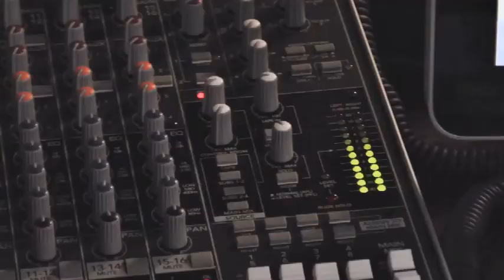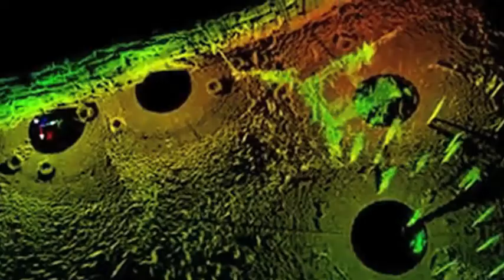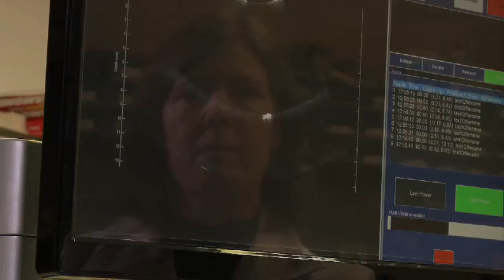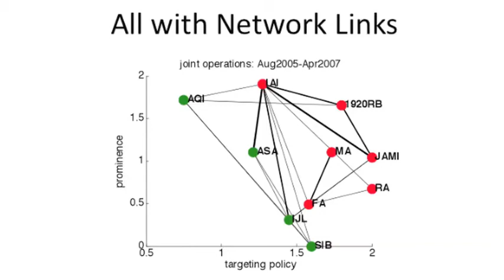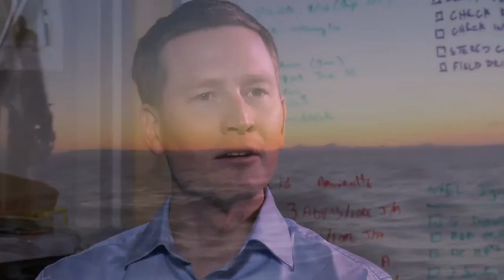Join Us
APL-UW is…

PEOPLE making a
world of difference through
innovative science + engineering